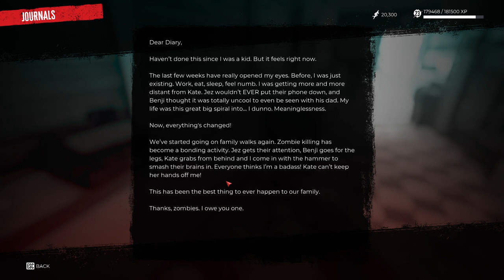Dead Island 2 - Walkthrough Gameplay - Part 32 What did you do Burt? AManda FTW (FULL GAME)